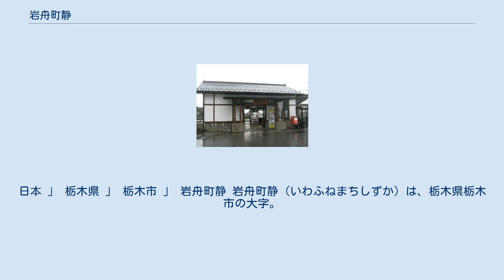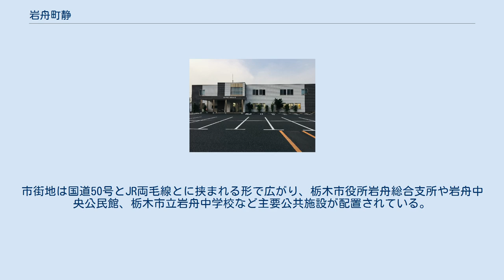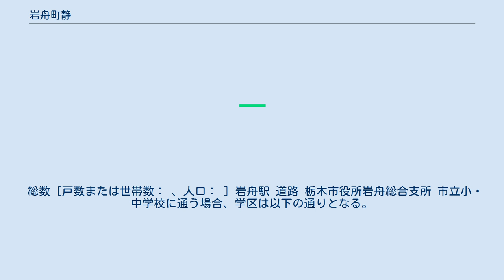岩舟町静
日本 」 栃木県 」 栃木市 」 岩舟町静 岩舟町静（いわふねまちしずか）は、栃木県栃木市の大字。
 栃木市岩舟地区の中央部に位置する。
北で岩舟町鷲巣、東で岩舟町和泉、岩舟町静和、岩舟町曲ケ島、南で藤岡町甲、藤岡町大前、西で岩舟町新里、岩舟町畳岡、岩舟町下津原、藤岡町太田と接する。
 中央部を栃木県道67号桐生岩舟線（旧・国道50号）が東西に通過し、JR岩舟駅入口交差点にて栃木県道133号岩舟停車場線が、栃木市役所岩舟総合支所前交差点にて栃木県道168号静藤岡線がそれぞれ分岐する。
栃木県道67号桐生岩舟線に並行する形で国道50号（岩舟小山バイパス・佐野バイパス）が南部を、岩船山の南麓沿いにJR両毛線が北部をそれぞれ通過する。
市街地は国道50号とJR両毛線とに挟まれる形で広がり、栃木市役所岩舟総合支所や岩舟中央公民館、栃木市立岩舟中学校など主要公共施設が配置されている。
また、栃木市役所岩舟総合支所周辺において土地区画整理事業が行われ、中久保ニュータウンとして分譲がなされ人口・世帯数ともに増加傾向にある。
 2017年（平成29年）8月31日現在の世帯数と人口は以下の通りである。
 総数 [戸数または世帯数： 、人口： ] 岩舟駅 道路 栃木市役所岩舟総合支所 市立小・中学校に通う場合、学区は以下の通りとなる。